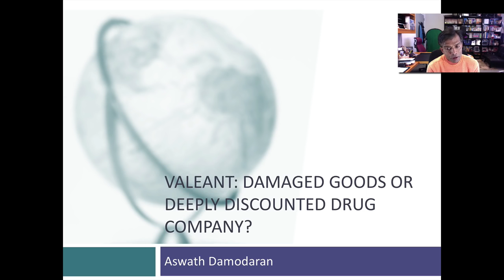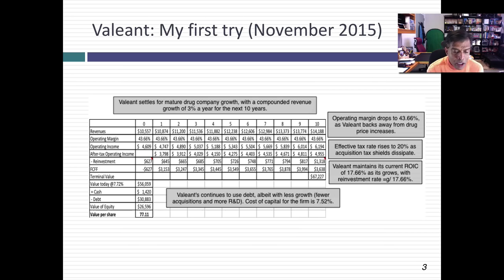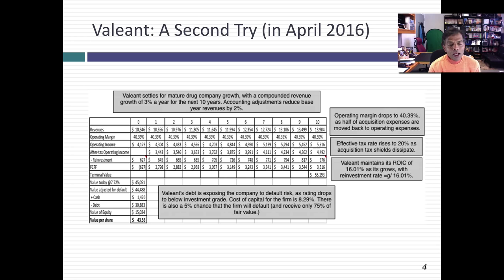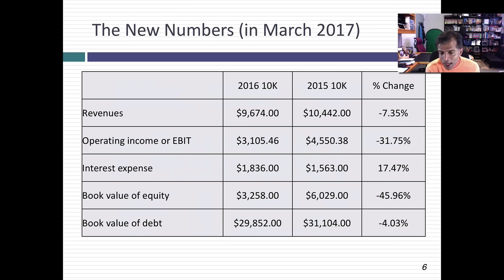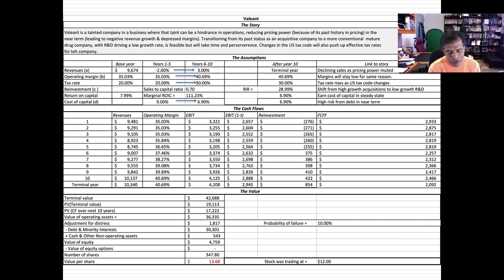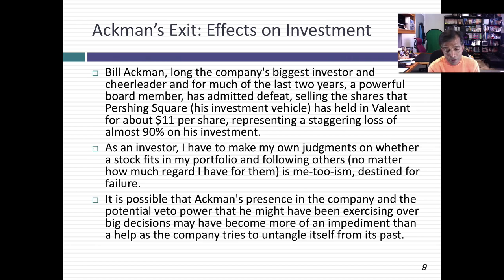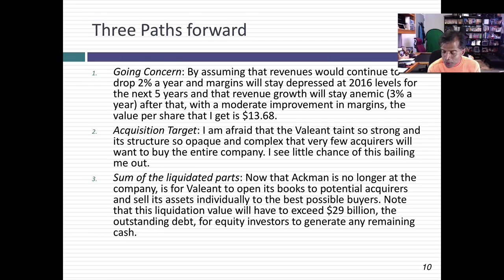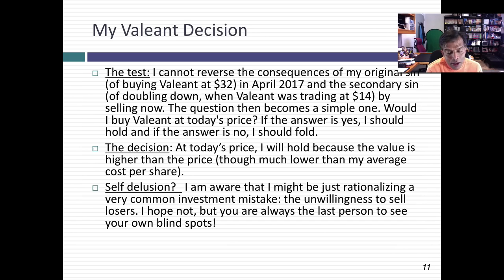Valeant: Damaged Goods or Deeply Discounted Drug Company?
I first valued Valeant in November 2015, after its fall from grace, and concluded that it was not a good investment then, but I did return to it in April 2016 and November 2016, and each time, found it under valued & bought the stock. In March 2017, my investment in the stock has lost 50% of its value. Part of me wants to go into denial (and not look at the stock), part of me wants to sell and never talk about it but I know that for my investment health, I need to take a look at the company and reassess whether it belongs in my portfolio at today's price. I attempt to do so, though it entirely possible that I am letting my delusions get the better of my good sense.